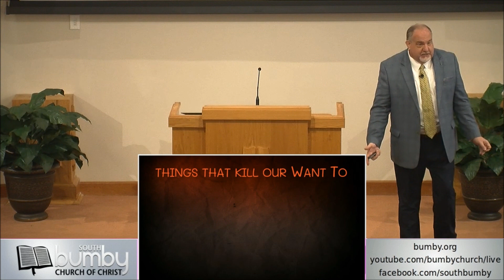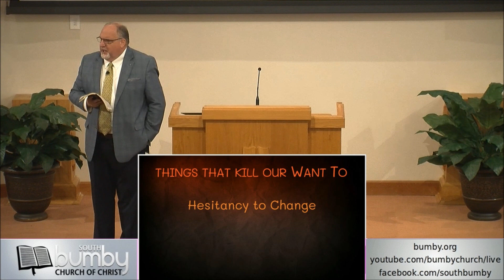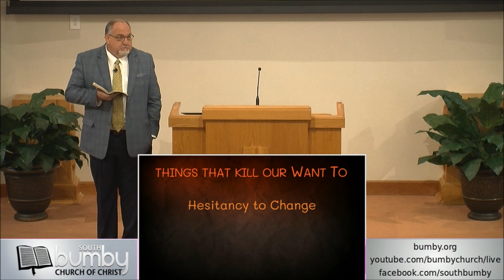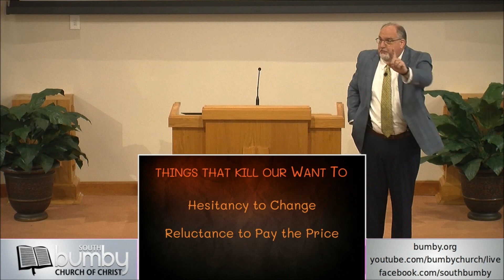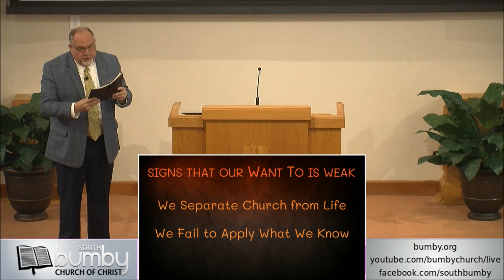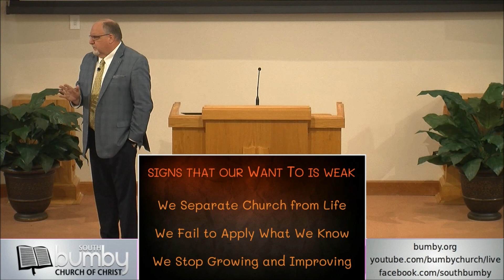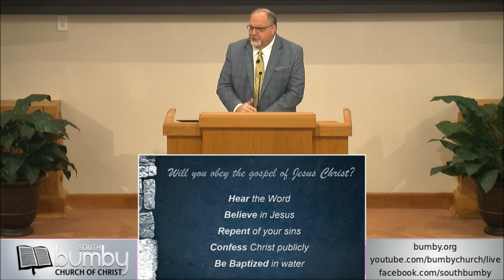Want To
sermon by Ken Chapman